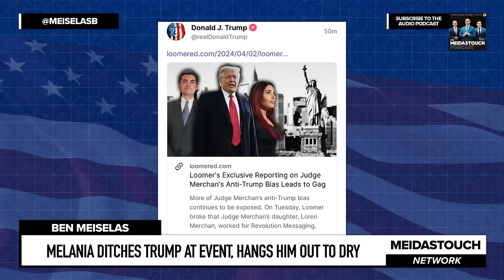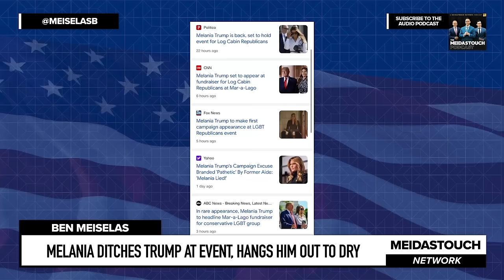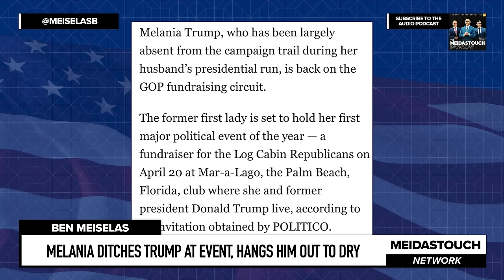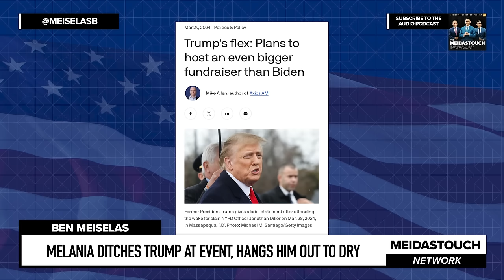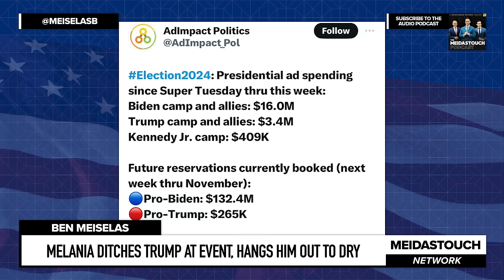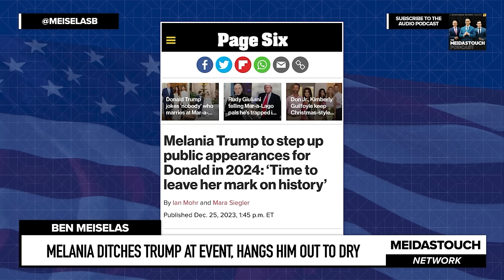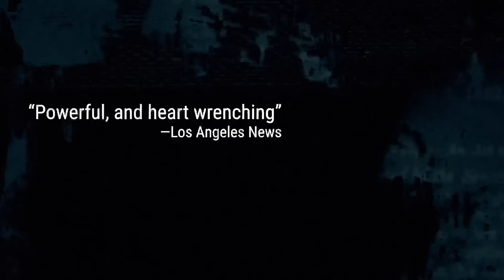Melania DITCHES Trump at Event, HANGS HIM Out to Dry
MeidasTouch host Ben Meiselas reports on Melania Trump abandoning Donald Trump at a Mar-A-Lago event as the media tried to cover it up.